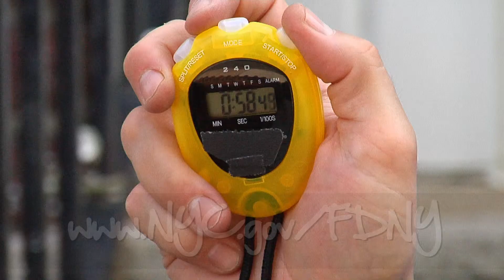What You Can Do presents: Prevent A Fire In Your Home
It only takes a minute to help prevent a fire in your home.

Starring:  Lt. Jack Halaby
Written by: Jessica Arinella and Julie Tortorici
Shot, Edited and Directed by: Alicia Arinella
Produced by: On the Leesh Productions
Additional Footage Provided by: Shutterstock, Inc. Used by Permission
Statistics Provided by: FDNY nyc.gov/FDNY

Special Thanks:
Jim Long, Emily Rahimi, Engine 247,and everyone at the FDNY
Dennis Arinella